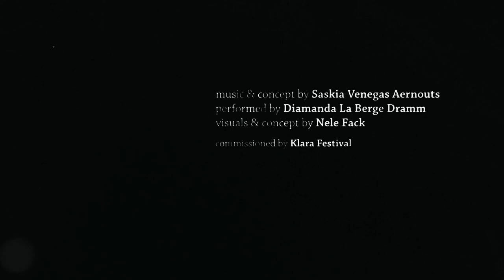sound & vision: the air we breathe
“The air we breathe is a reflection on human impact on the environment,” explains Saskia Venegas Aernouts. “Our overconsumption, overexploitation, pollution and deforestation have led to a collapse of resources, a meteoric reduction of wilderness, extinction of animal and floral species, raise of the global temperature…  This is our work, the result of our lack of empathy and respect towards the earth and all its living species. I frequently ask myself if we are actually that ‘human’. This piece is an invitation to stop taking and start giving, an invitation to reverse the damage we have created. Everything is not yet lost.”

The air we breathe is an ode to the strength and magic of nature, with the tree as an important symbol throughout the musical and visual composition of this interdisciplinary creation. The music is written in a programmatic manner starting with textural almost airy sounds that depict a bleak landscape. A lamento-like phrase gradually transforms into a wild energetic section that symbolizes the strength of the natural world.